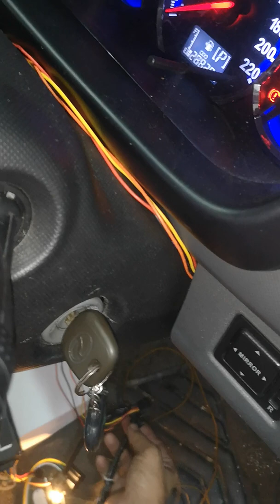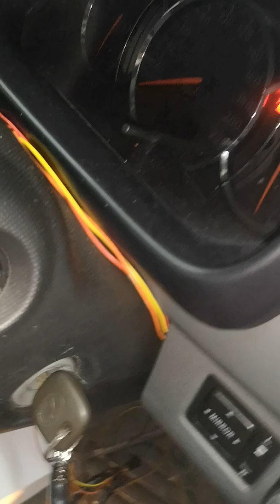卫星系统 Gps Tracker